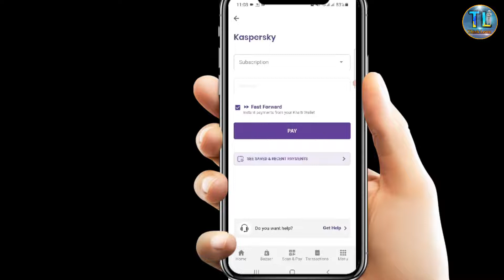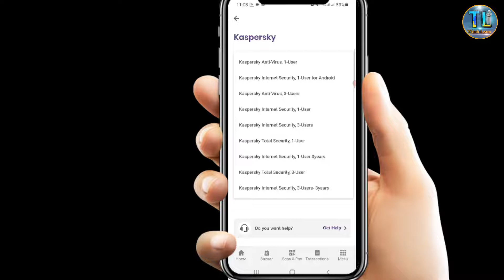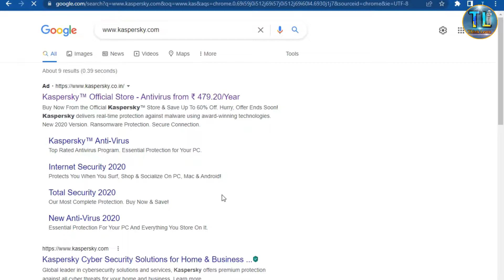How can I buy Kaspersky antivirus online?/khalti bata antivirus kasari line/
In this video I have explained how to do anti-virus purches from online (khalti). Thank you.

1.How do I pay for Kaspersky Antivirus?
2.Is Kaspersky an antivirus?

Think learn